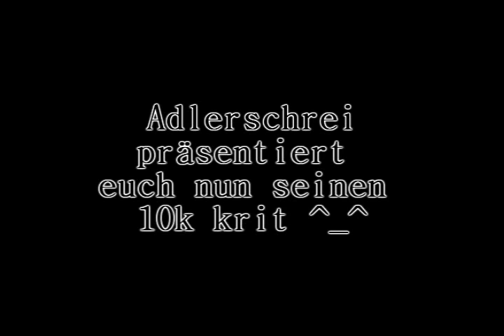[Newlongju] Adlerschrei macht einen krit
ich curi aka Adlerschrei mach halt nen krit mit ds nur m4